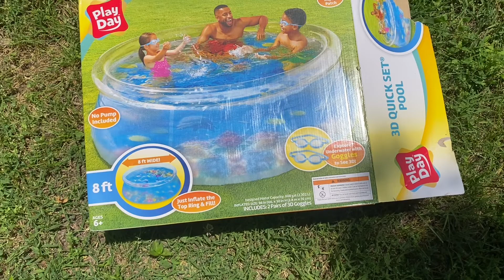new2me host is @kimmieskitchenandmore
Shape
Round
Model
3D Quick Set Pool
Country/Region of Manufacture
China
Item Depth
30 in
Item Width
8ft
Features
Easy Assembly, Easy Draining, Easy Installation, Inflatable Ring, No Tools needed
Brand
Summer Waves

Instagram username: @enjoy.javy
TikTok username: @enjoyjavy

3D wood carvings and a lot more

Wiskf Website link: They have bags, makeup bags, and aprons.